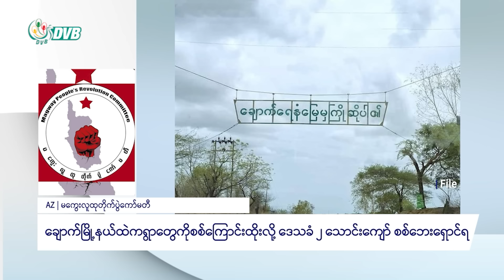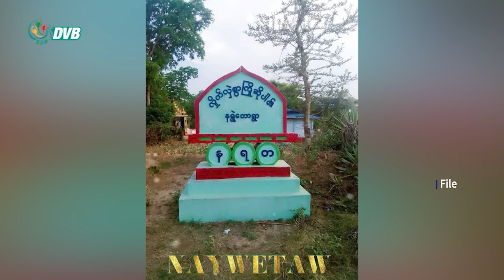DVB Digital မနက် ၉ နာရီ သတင်း (၃၀ ရက် အောက်တိုဘာလ ၂၀၂၄)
- ဟားခါးမြို့နားက စစ်တပ်စခန်းတခု သိမ်းပိုက်ခံရ။
- ဘုတလင်က ကျေးရွာတွေကို စစ်တပ်က စစ်ကြောင်းထိုးပြီး မီးရှို့နေ။

About DVB